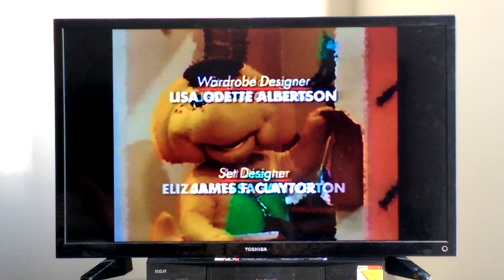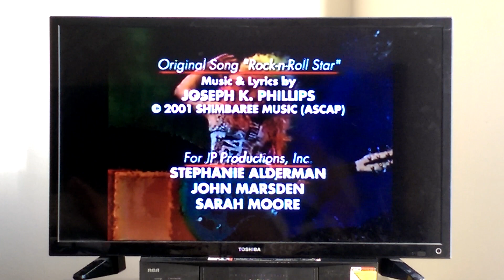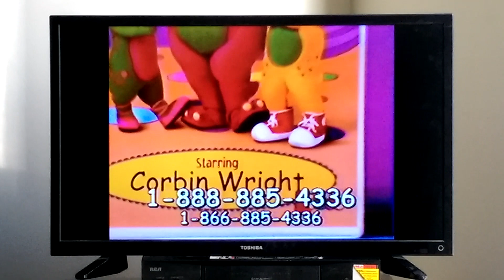Closing To Barney's You Can Be Anything! 2002 VHS